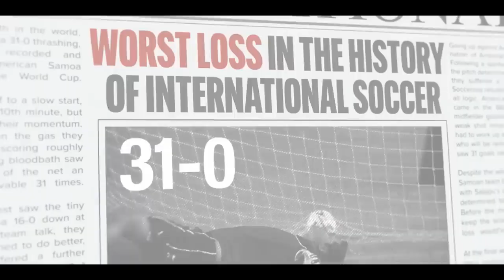NEXT GOAL WINS Trailer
Next Goal Wins is a very good movie!  Comedy, heart, and very entertaining, it is also based on a true story.  The cast was fun, story well done.  We Liked!!!  Its kinda like Cool Runnings, which was also based on a true story.